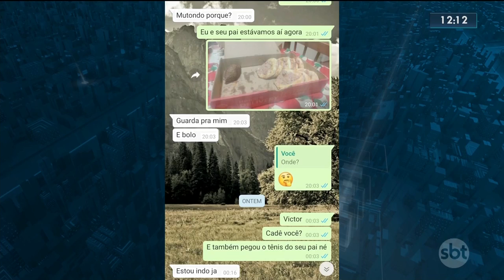DH investiga morte de dois soldados do exército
Polícia investiga a morte de dois soldados do exército em São Gonçalo. Os corpos dos dois militares - que eram amigos - foram encontrados carbonizados dentro de um carro. A suspeita é de que os jovens tenham entrado por engano em uma comunidade dominada pelo tráfico.